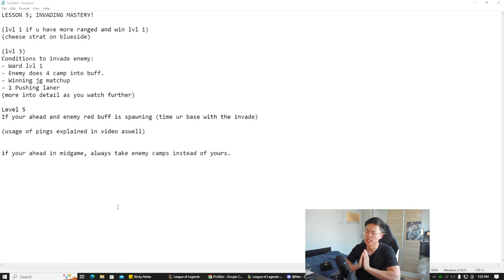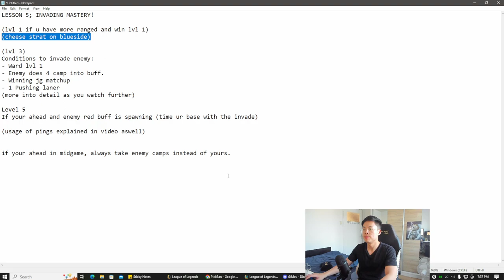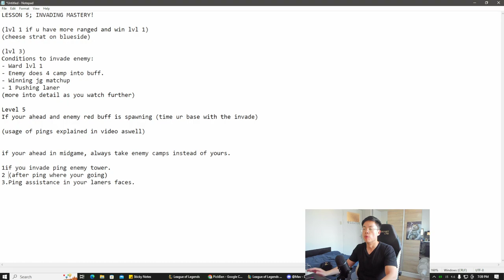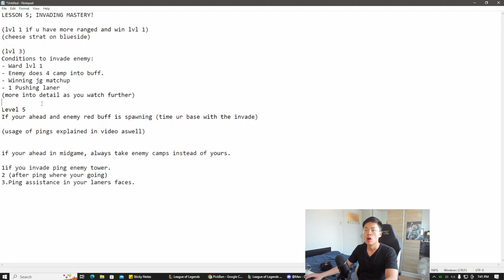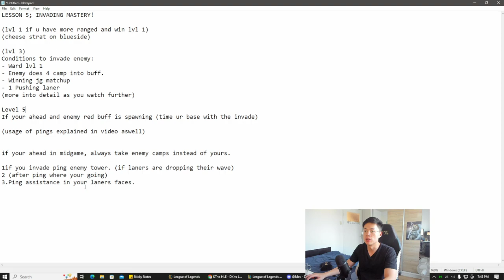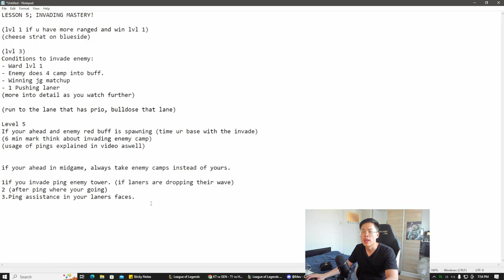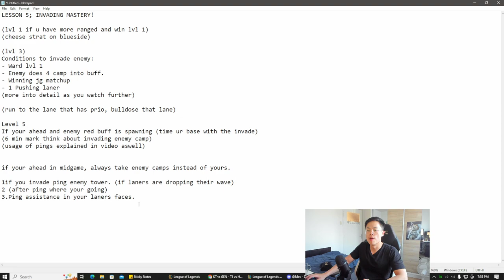CHALLENGER S13 Jungle course - Episode 5: HOW TO INVADE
Understanding this will help you accelerate your leads and get away with illegal stuff (watch till end with my notes and you'll understand better)

(lvl 1 if u have more ranged and win lvl 1)
(cheese strat on blueside)

(lvl 3)
Conditions to invade enemy:
- Ward lvl 1
- Enemy does 4 camp into buff.
- Winning jg matchup
- 1 Pushing laner

(INVADING CONDITIONS)
1if you invade ping enemy tower. (if laners are dropping their wave)
2 (after ping where your going)
3.Ping assistance in your laners faces.

(run to the lane that has prio, bulldose that lane)

Level 5
If your ahead and enemy red buff is spawning (time ur base with the invade)
at min 5:50-6 (1m before ur buff spawns think about invading)

if your ahead in midgame, always take enemy camps instead of yours.